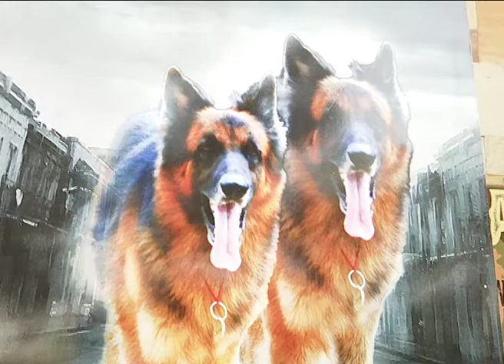K.C.BOKADIA'S NAMASTE NESTAMA IS READY FOR RELEASE ANNOUNCED